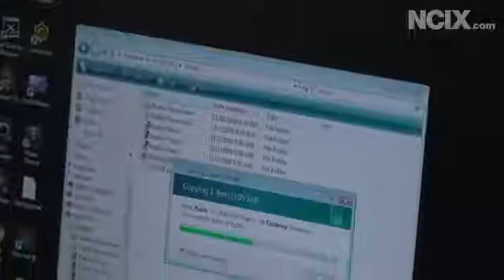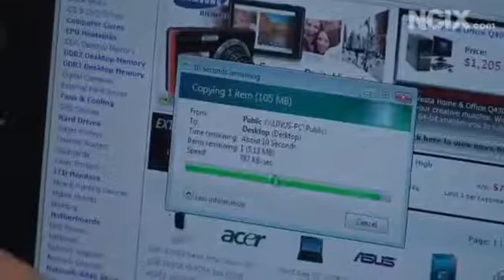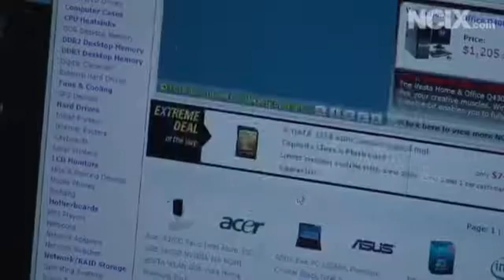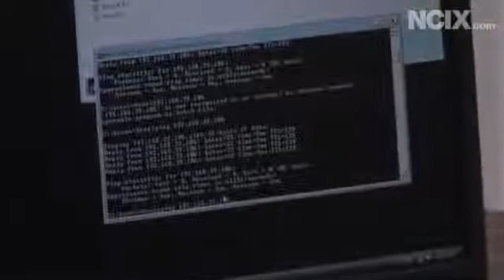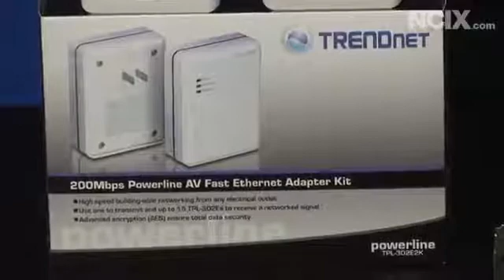Powerline vs Wireless vs Ethernet Networking NCIX Tech Tips #52